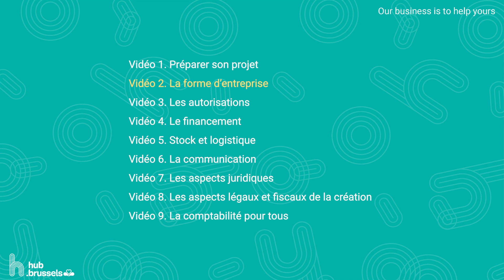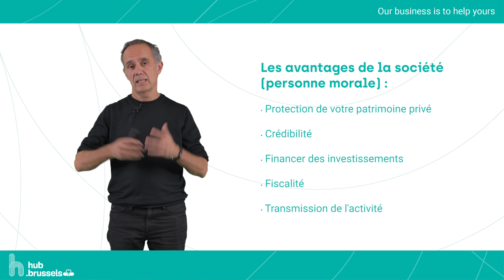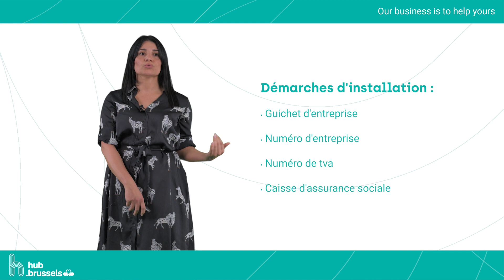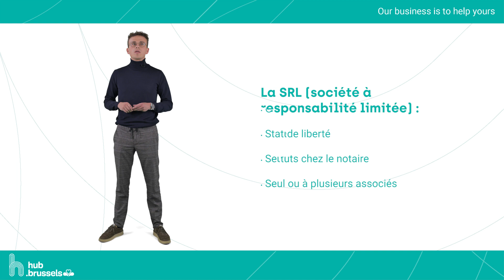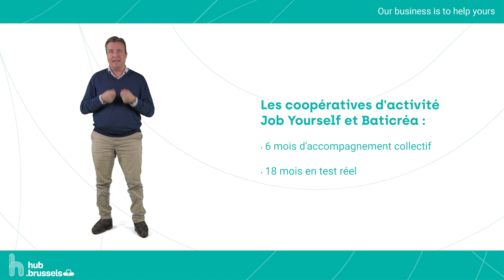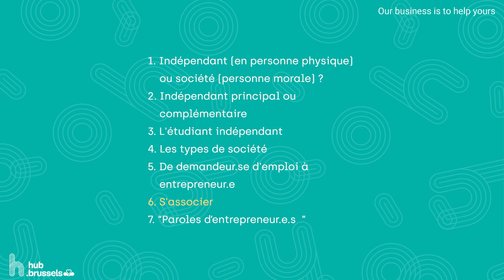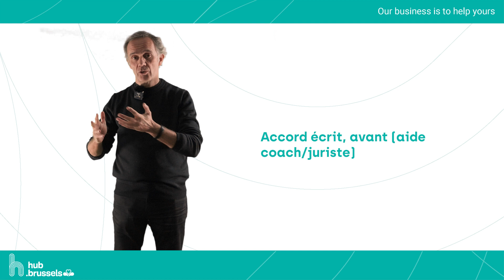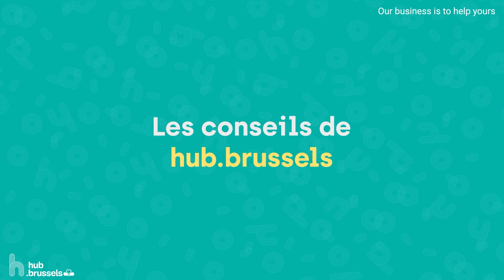Créer et gérer son entreprise - Vidéo 2. La forme d'entreprise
Choisissez la forme d'entreprise qui correspond le mieux à votre projet.

00:00 Introduction
00:58  1. Indépendant (en personne physique) ou société (personne morale)?
03:12  2. Indépendant principal ou complémentaire
04:41  3. L'étudiant indépendant
05:43  4. Les types de société
08:45  5. De demandeur·se d'emploi à entrepreneur·e
11:24  6. S'associer
15:09  7. Paroles d'entrepreneur·e·s